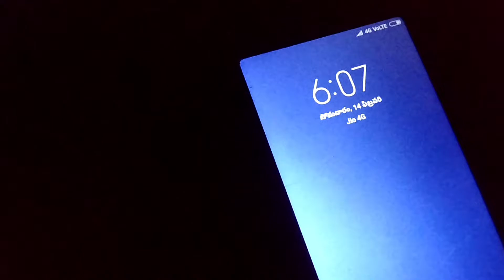How to start#camping. how to start solo. camping I'll be in the Forest Area in two days#solo .....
How to start#camping. how to start solo. camping I'll be in the Forest Area in two days#solo .అందరికీ నమస్కారం నేను మీ బయ్య లుక్మాన్ ప్రతి ఫారెస్ట్ ఏరియాకు పోవడం నాకు చాలా ఈస్టం ఫారెస్ట్ ఏరియా మీకు కళ్ళకు కట్టినట్టు చూపిస్తాను. ? సొ సపోర్ట్ మి 🙏 మికు ఎలాంటి వీడియోస్ నచ్చుతాయో చెప్పండి

👍 లైక్ మీ మై వీడియోస్. 🙏

Solo-Lukman-Channel##-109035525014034##/అందరికీ నమస్కారం నేను మీ బయ్య లుక్మాన్ ప్రతి ఫారెస్ట్ ఏరియాకు పోవడం నాకు చాలా ఈస్టం ఫారెస్ట్ ఏరియా మీకు కళ్ళకు కట్టినట్టు చూపిస్తాను. ? సొ సపోర్ట్ మి 🙏 మికు ఎలాంటి వీడియోస్ నచ్చుతాయో చెప్పండి .

Hello everyone I would love to go to Kaman Cotton Forest Area in your bhaiya I will show you the Forest Area blindfolded So support my channel bos నమస్కారం నేను మీ బయ్య లుక్మాన్ ప్రతి ఫారెస్ట్ ఏరియాకు పోవడం నాకు చాలా ఈస్టం ఫారెస్ట్ ఏరియా మీకు కళ్ళకు కట్టినట్టు చూపిస్తాను. ? సొ సపోర్ట్ మి 🙏 మికు ఎలాంటి వీడియోస్ నచ్చుతాయో చెప్పండి .

నమస్కారం నేను మీ బయ్య లుక్మాన్ ప్రతి ఫారెస్ట్ ఏరియాకు పోవడం నాకు చాలా ఈస్టం ఫారెస్ట్ ఏరియా మీకు కళ్ళకు కట్టినట్టు చూపిస్తాను. ? సొ సపోర్ట్ మి 🙏 మికు ఎలాంటి వీడియోస్ నచ్చుతాయో చెప్పండి .

Hello everyone I would love to go to Kaman Cotton Forest Area in your bhaiya I will show you the Forest Area blindfolded So support my channel bos to startsolo Lukman channel Lukman channelsolo Lukman channelsolo Lukman channelsolo Lukman channelsolo Lukman chan